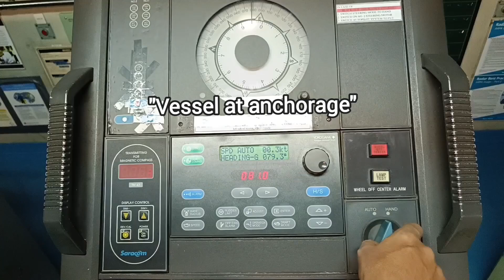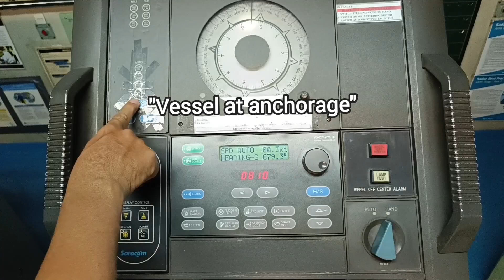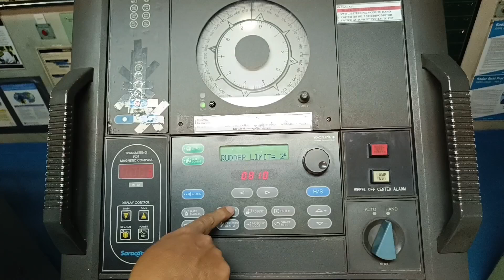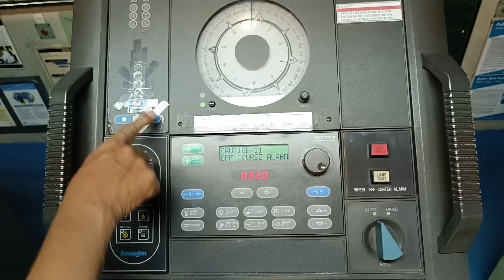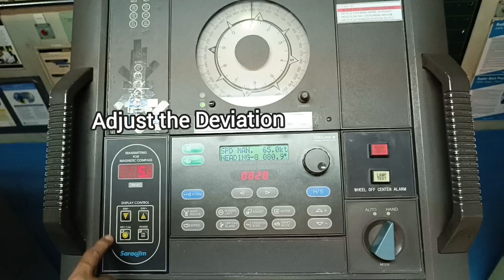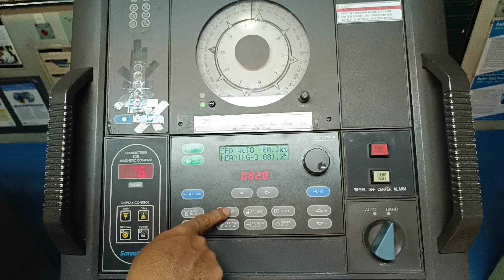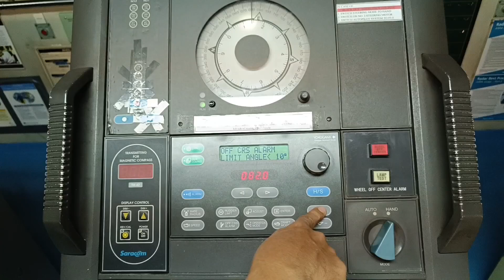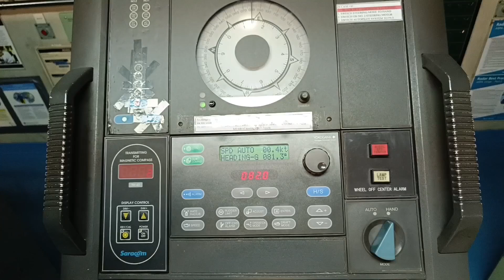How to test off course alarm#test#alarm#offcourse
To verify that the autopilot system correctly detects and alerts the operator when the vessel deviates beyond a preset course error limit.

The Off Course Alarm is a safety feature in the autopilot system designed to alert the operator if the vessel strays from its intended track by more than a user-defined limit (typically in degrees). This test ensures that the alarm is correctly configured, activates promptly when the set limit is exceeded, and resets appropriately once the vessel returns within allowable deviation.